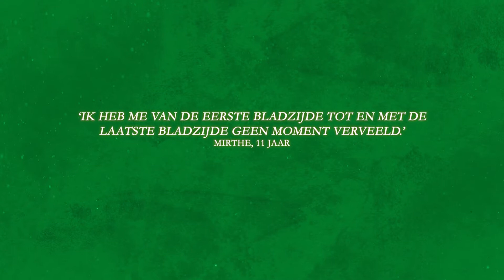Jessica Townsend - Spookpokken (Nevermoor #3)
Spookpokken – De jacht op Morrigan Crow van Jessica Townsend is het derde deel van de bestsellerserie Nevermoor, die door de Griffeljury is bekroond met een Vlag en Wimpel.

Morrigan Crow heeft het eerste jaar als leerling van het Wondergenootschap overleefd. Nu wacht haar een nieuwe uitdaging: het beheersen van haar Wondersmid-krachten. Ondertussen zijn veel Wondieren besmet met een virus die ze verandert in hersenloze, boosaardige wezens. Dit kan volgens de Nevermorianen het werk van maar één persoon zijn: Wondersmid Ezra Windbuil. Maar binnen de muren van de campus weet iedereen dat er nóg een Wondersmid is: Morrigan Crow. Ze moet nu een geneesmiddel tegen de Spookpokken zien te vinden om niet alleen Nevermoor, maar ook haar eigen leven te redden…